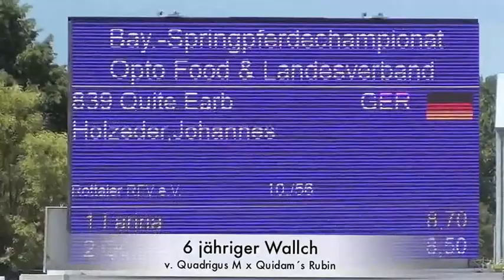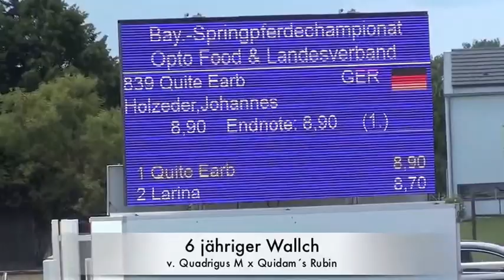Quite Earb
6 jähriger Wallch v. Quadrigus M x Quidam´s Rubin. Mehrfach siegreich in Springpferdeprüfungen der Klasse A, L und M,

6 years old gelding by Quadrigus M x Quidam´s Rubin.
Winner in 1,10m; 1,15m and in 1,20m - classes for young horses. He is the Bavarian Champion of the 6 years old.